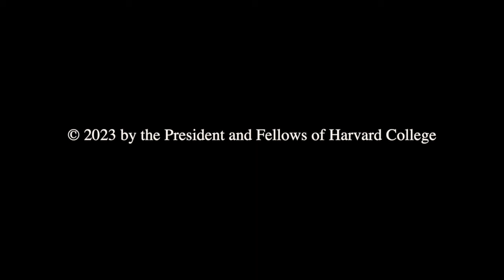Director General of International Atomic Energy Agency Rafael Mariano Grossi on nuclear energy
On September 21, Rafael Mariano Grossi, the Director General of the International Atomic Energy Agency, delivered a talk at Harvard Law School titled "Whatever Happened to Atoms for Peace?"

In his talk,  Director General Gross addressed the major global challenges and solutions of today, and examined the extent to which that bold vision — to limit the proliferation of nuclear weapons while extending access to life-affirming applications of nuclear science and technology — has been realized.